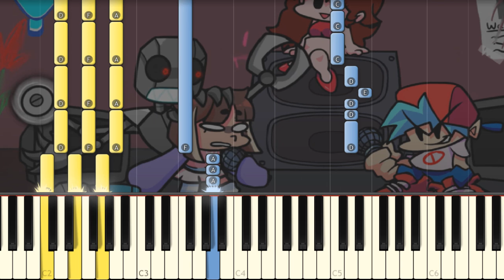Censory Overload - Friday Night Funkin' VS QT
Today learn how to play another song from vs qt mod!